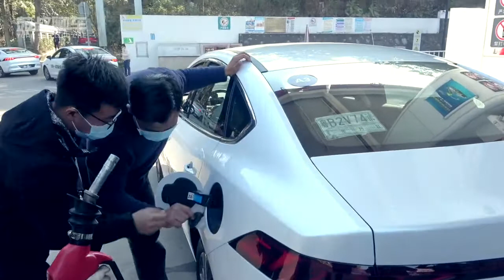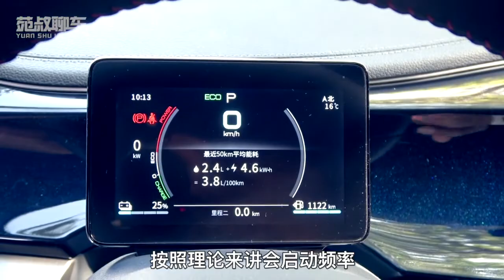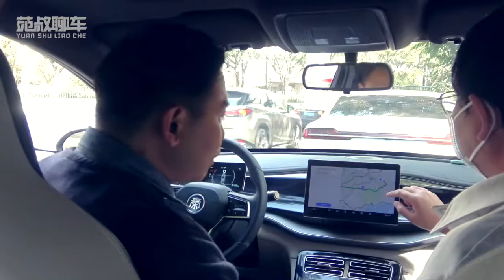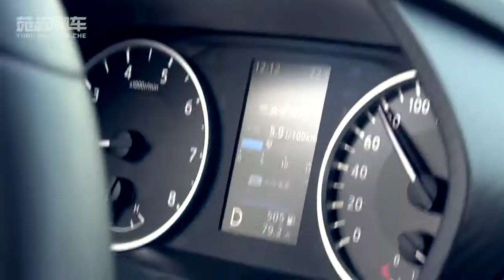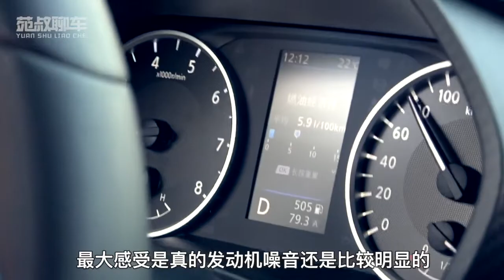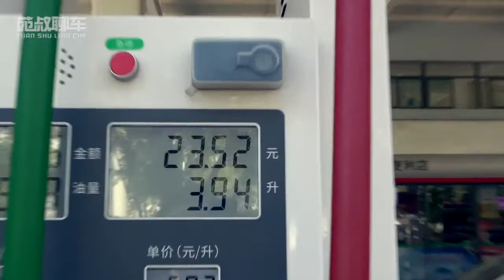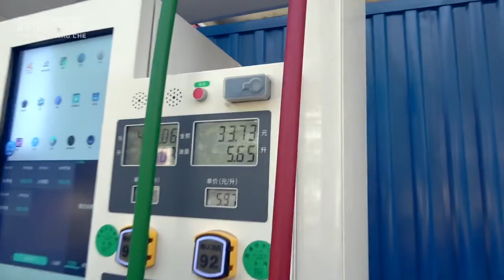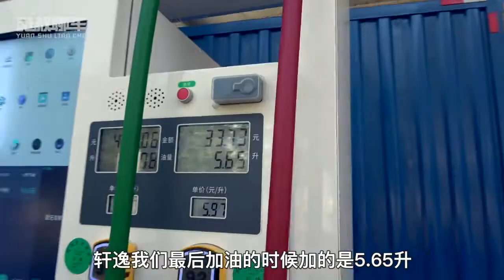一公里2毛钱，亏电状态能跑赢日系自吸吗，秦PLUS百公里油耗实测